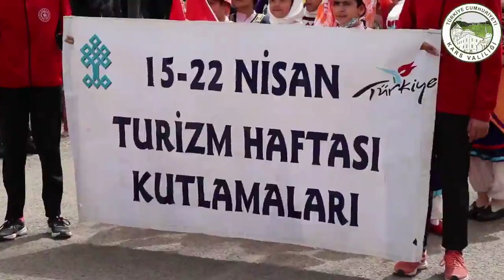15-22 NİSAN TURİZM HAFTASI ETKİNLİKLERİ